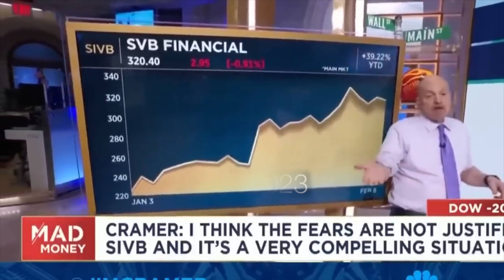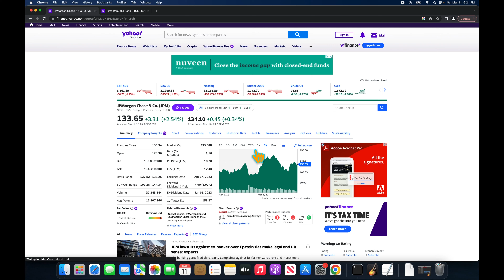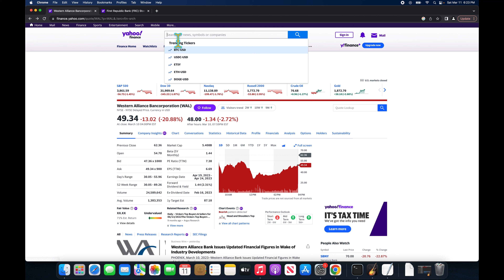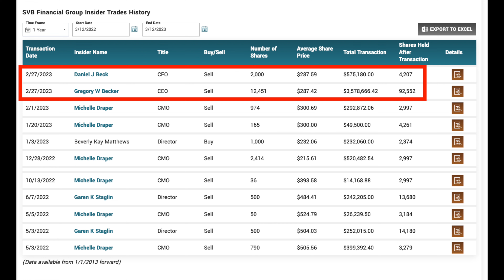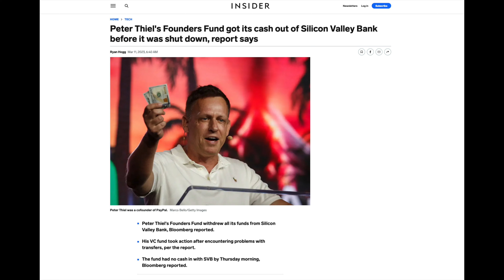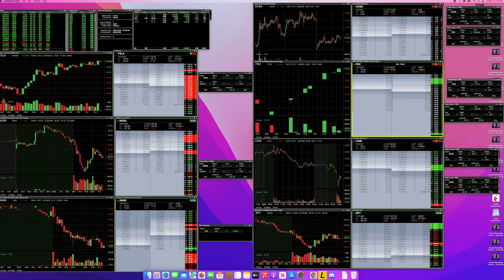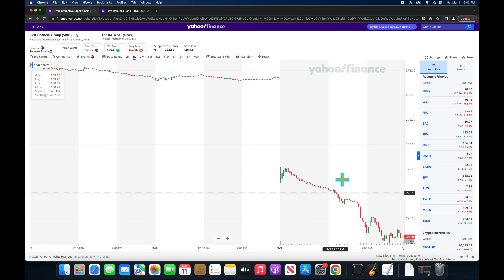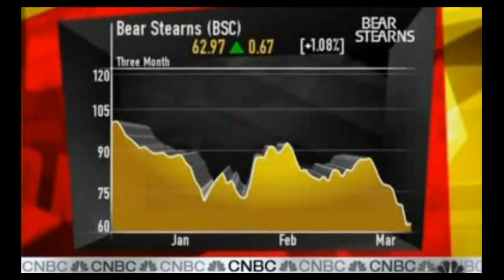SVB Failure - Market Opportunities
Silicon Valley Bank failure and the market opportunity it may create.

SVB Failure 0:00
Tech & Banks 21:00
Taxes 30:30
The Fed 31:20

Credits

1. Frugal Tiger Theme: Money by The Underground Collective / Used under license from Jamendo Music.
I

3. Additional Footage:
   CNBC
   Yahoo Finance
   Forbes
   Fortune
   MarketWatch
   Nasdaq
   Tenor
   Business Insider
   Investopedia
   TradingView Charts
   Various Memes
   Superbad Clip